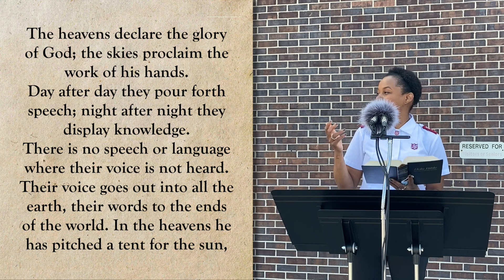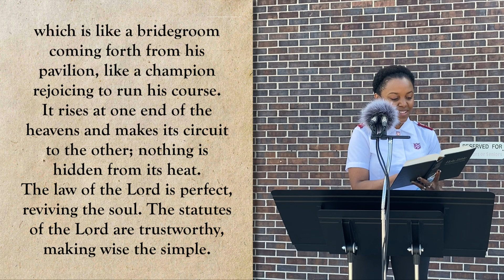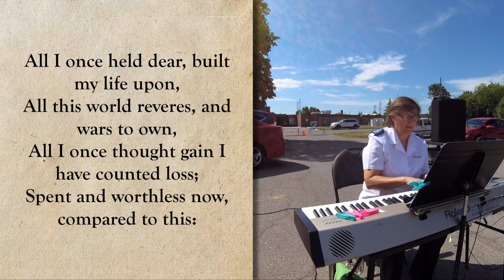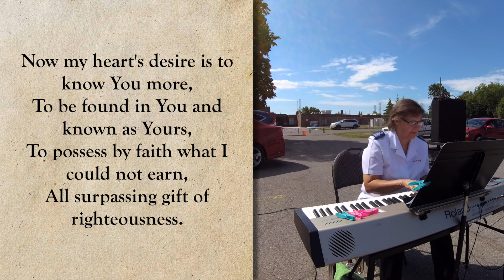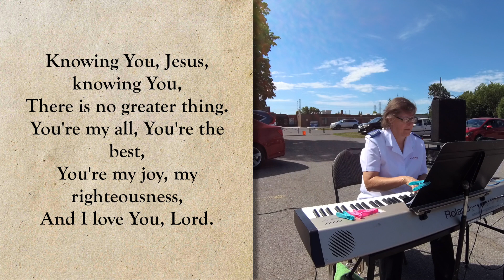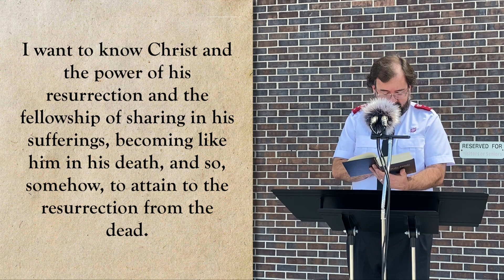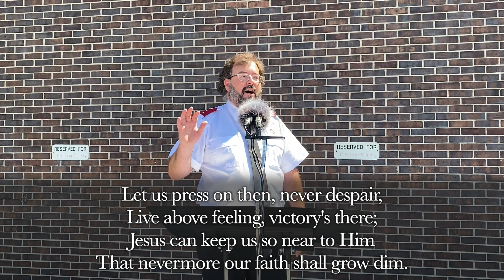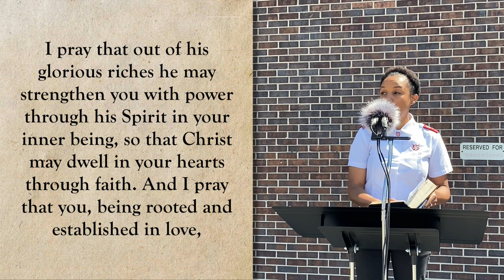Ottawa Citadel Service - June 20th, 2021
Order of Service:

Father's Day Prelude - Simple Gifts - Geoff & Laurie
Welcome
Call to Worship
Song #871/893B Jesus came to save me
Song #565/725P All I once held dear
Prayer
Men of the Songsters - I Need Thee Every Hour
Song #26/641P Great is Thy Faithfulness
Band Selection ‘In the secret of Thy presence’
Message: Knowing Jesus
Song #691/577B When you feel weakest, dangers surround
Benediction
Postlude